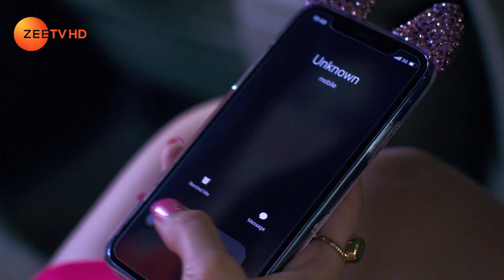Woh Apna Sa | Webisode | Ep 316 | Disha Parmar, Sudeep Sahir, Riddhi Dogra | Zee TV